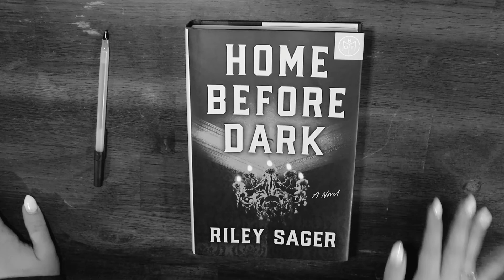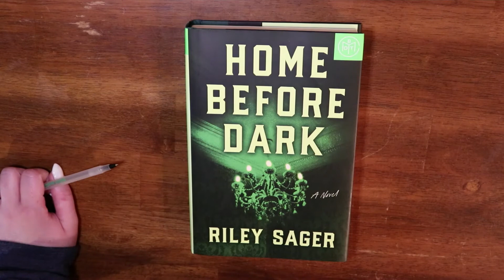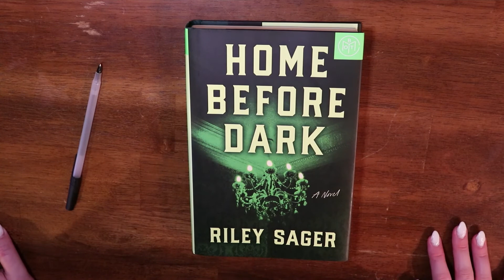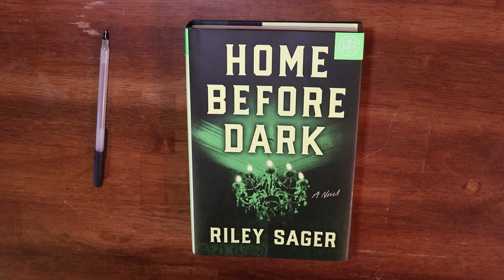Our Book Club breakdown; Home Before Dark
🥰Hello🥰

In todays video we will be officially announcing my Home Before Dark book club. I hope you will join me!

Home Before Dark: A Novel

Storage:
28 slot
Elizabeth Ward storage

Pen:
I either made it myself or its just a basic one with a bunch of squishy grips